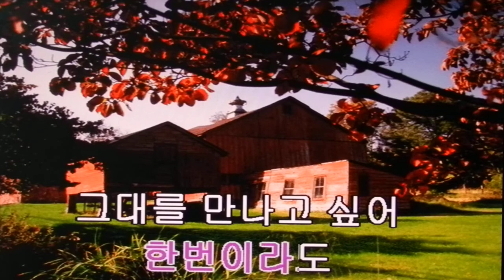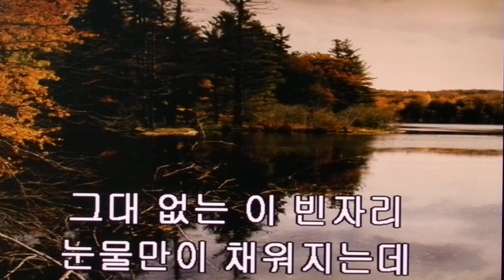이수진**그대 빈자리